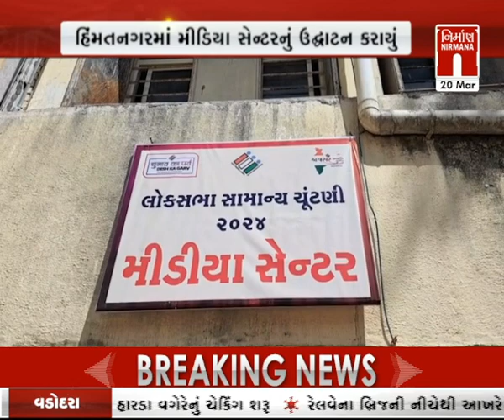Sabarkantha : હિંમતનગરમાં મીડિયા સેન્ટરનું ઉદ્ઘાટન કરાયું । Nirmananews